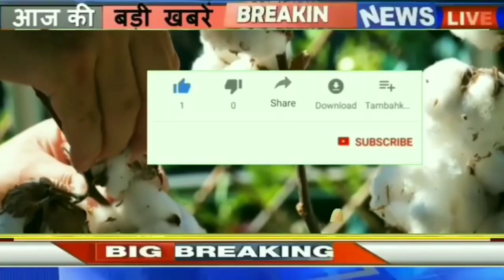आज 14 जनवरी नरमा होगा और महंगा तेजी मंदी रिपोर्ट, narma bhav today, mandi bhav today, kapas ka rate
नरमा कपास का मंडी भाव | रूई के भाव
अंबोर मंडी में नरमा का भाव
अंबोर मंडी में कपास का रेट
नरमा कपास का मंडी भाव आज का
नरमा का रेट
नरमा का रेट आज का
नरमा रेट
नरमा कपास का क्या रेट है
मंडी भाव
मंडी भाव टुडे
जलाना मंडी भाव
नागौर में कपास का ताजा मंडी भाव
मेड़ता मंडी भाव
आजचे कापुस भाव महाराष्ट्र
पाटण मंडी गुजरात
अकोट मंडी महाराष्ट्र
आजचे कापुस भाव कापुस बाजार भाव
कापूस भाव आजचा
आजचा कापसाचा भाव
आजचे कापुस बाजार भाव
मानसा मंडी नरमा भाव
मेड़ता सिटी मंडी भाव
हिसार मंडी भाव
पंजाब की रामा मंडी में नरमा कपास का भाव
aajche kapus bazar bhav

कॉटन प्राइस इन हरियाणा
बाजार इंफॉर्मेशन इंडिया

cotton price in haryana mandi today,
What is today price of cotan,
MSP of cotton in Haryana,
MSP of cotton in rajasthan,
msp of cotton 2022-23 haryana,
what is the price of cotton per pound,
Narma price in Haryana Today Sirsa 2022,
Cotton price in India

14th january 2022 : आज शुक्रवार 14 तारीख के नरमें और कपास के ताजा बोली भाव की जानकारी यहाँ पर अपडेट किये जा रहे है …जैसे जैसे मंडियों में बोली होती रहेगी वैसे वैसे भाव की विडियो मिलेगी

                             || धन्यवाद ||